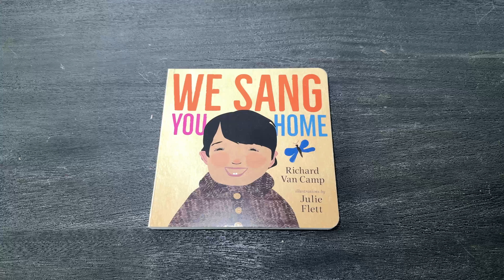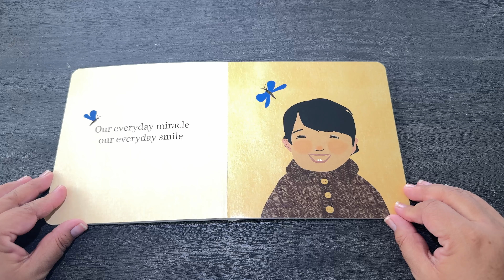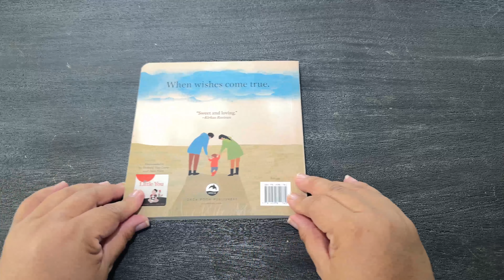We Sang You Home - Native American children's book (By Richard Van Camp, Julie Flett) Read Aloud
"A celebration of the bond between parent and child, this is the perfect song to share with your little ones." (Author: Richard Van Camp - Illustrator: Julie Flett)